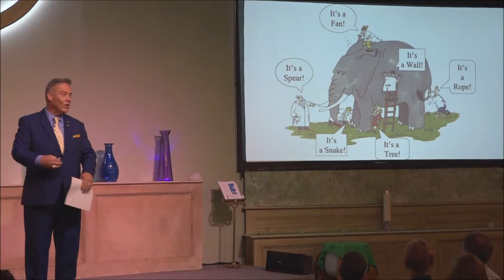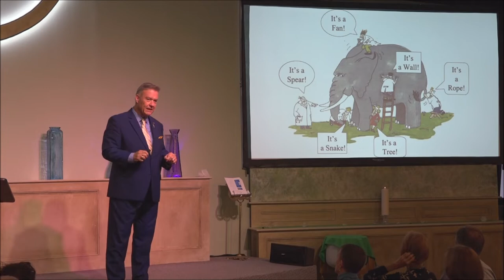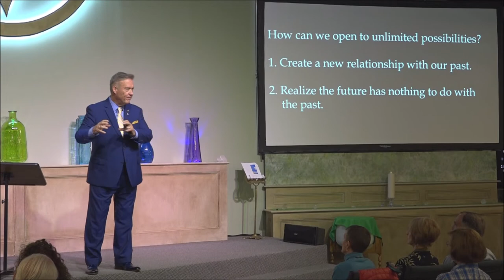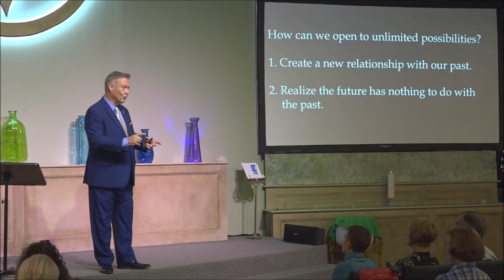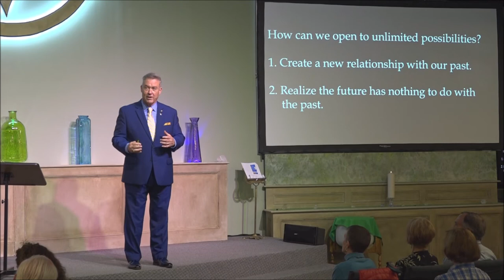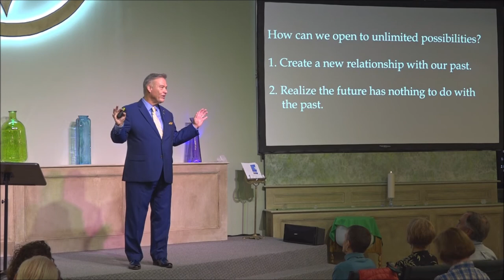Infinite Possibilities with John Waterhouse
In New Thought we often talk about Law, that part of God that takes ideas and makes them manifest. The Law is multifaceted, in fact, we have many different Laws: the Law of Cause & Effect, the Law of Compensation, the Law of Attraction, Karmic Law, The Law of Mind, and we could go on and on, but they are all part of the same overall Law. And that Law says that when we transcend our past and realize the future is in no way limited by that past, then we become open to Infinite Possibilities. (8/5/2018)